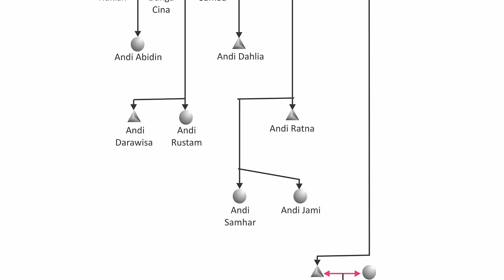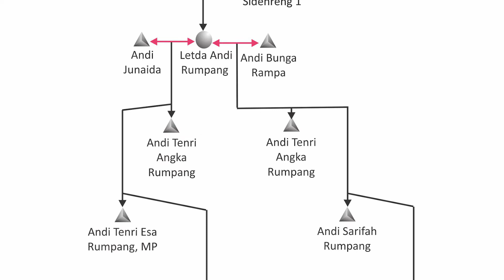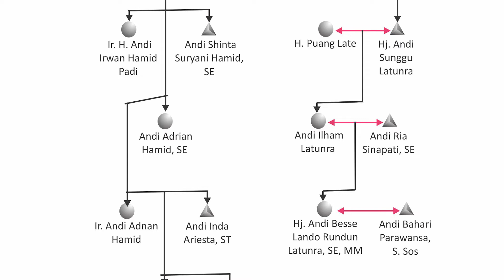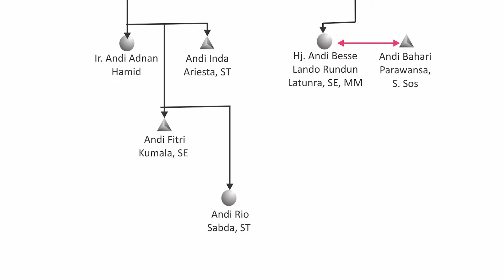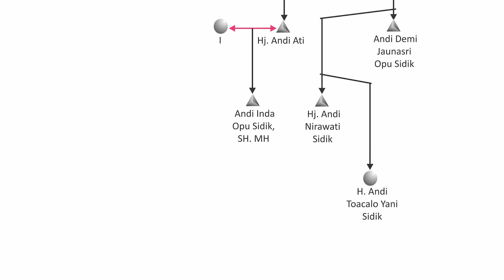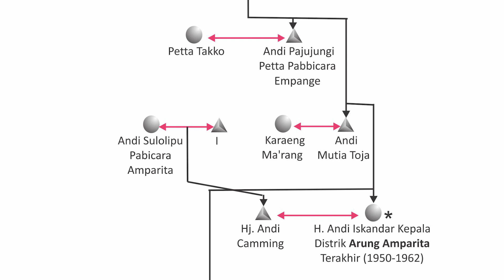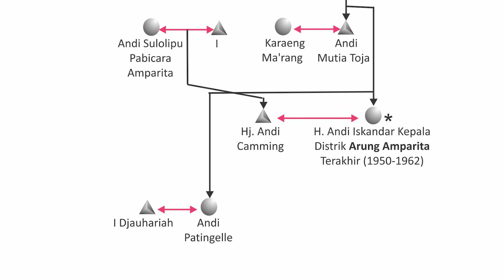Mencari Silsilah Kekerabatan Keluarga Besar Andi Pekkarangi Bagian 2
Assalamualaikum Warahmatullahi Wabarakatu, kali ini saya membuat konten terkait silsilah kekerabatan kerajaan Sulawesi Selatan dan Barat. Barangkali diantara kita ada yang ingin mengenali silsilah-silsilah dari raja-raja yang saya tampilkan.

Sesi ini membahas keluarga besar dari Andi Pakerangi.

Untuk pemirsa yang memiliki pengetahuan lebih mungkin alangkah baiknya bisa membagikan pengetahuannya lewat kolom komentar yang ada di bawah.

Backsound :
Inkubasi